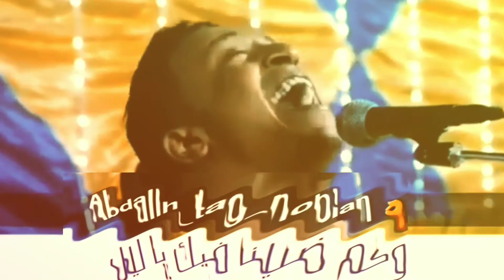ابوزيزو ايام مرت 😍✋✨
المبدع
تصميم رووعة
حالات واتساب
كل ماهو جديد هنا👇
وبامكانكم متابعه الصفحه عبر الفيس بوك
رسل لي
التيليجرام👇
 Video designer_Abdallh_tag_nubian
حالات_نوبى حالات واتساب